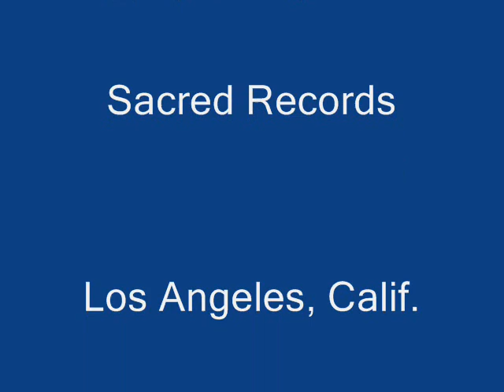Lorin Whitney Softly And Tenderly.wmv